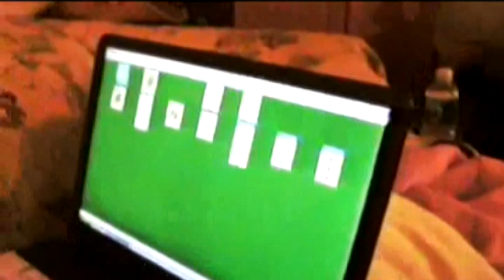I Need Your Love to Keep Me Warm in the Winter by Desire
Music Video by Desire